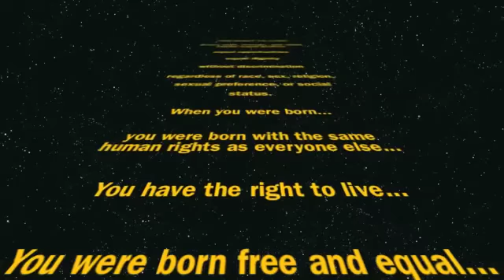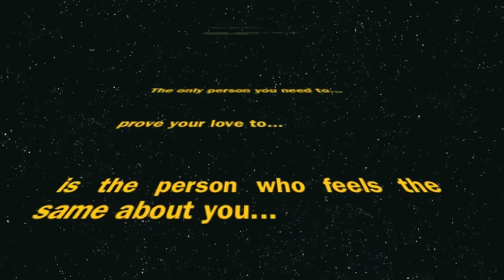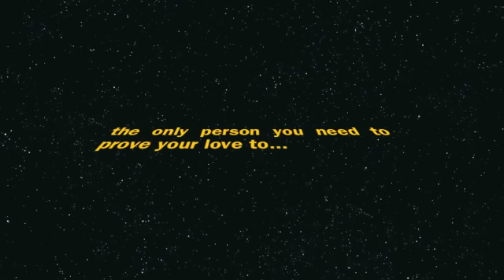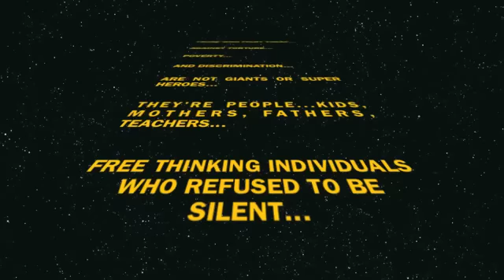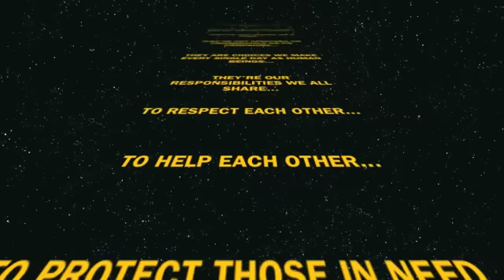Blood On The Dance Floor - The Right To Love Lyric Video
The Right To Love Lyric Video. Get the single on i-tunes and support the resistance. Evolution our new album is coming summer 2012. UNFORGIVEN the first single off of Evolution comes 03.06.12